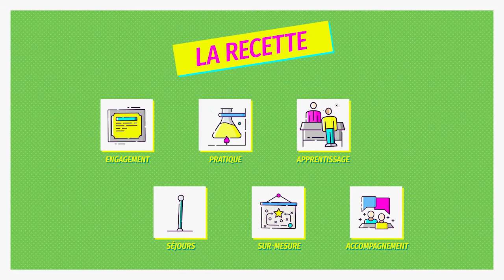SIGMA Clermont- Devenir Ingénieur Episode03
En vrai, ça doit être super compliqué de devenir ingénieur, non ?
Réponse par :
des collégien.ne.s
une élève-ingénieure Ophélie CHASTANET